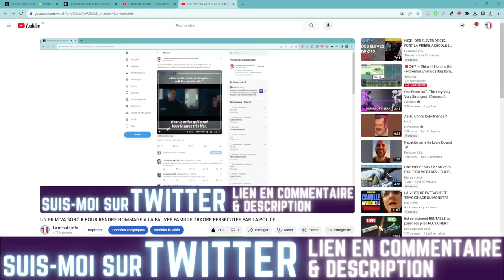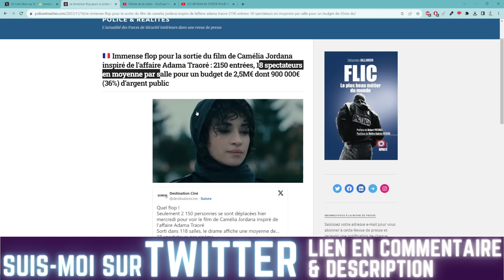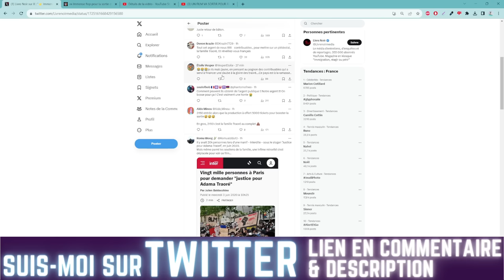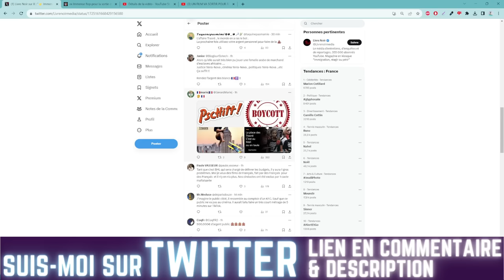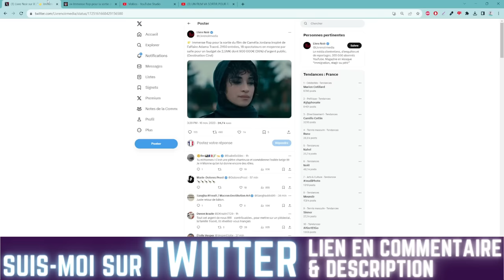LE FILM SUR LA FAMILLE TRAORÉ SUBIT LE PLUS GROS BIDE DE L'HISTOIRE , 2500 ENTRÉES